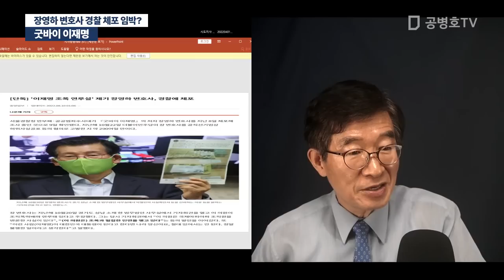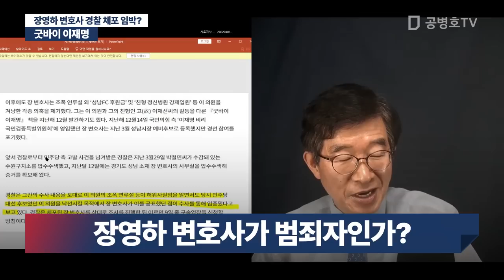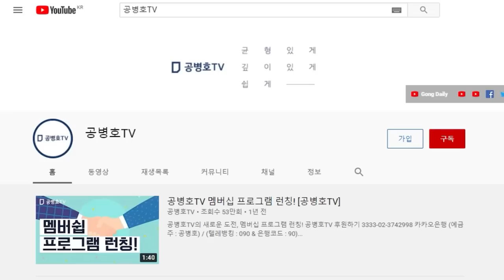굿바이 이재명, 장영하 변호사 경찰 체포 임박? [공병호TV]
Bitcoin : 3MTW849AkP2ftLeSK2teZHMmzLu7Z83s9U